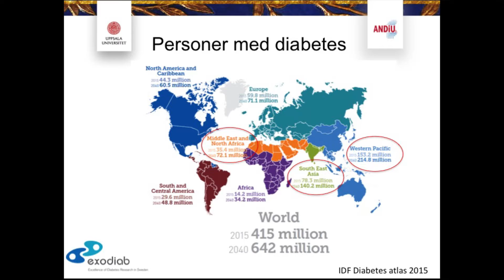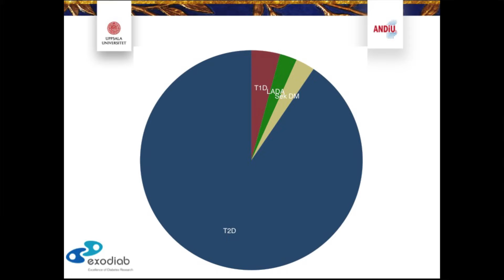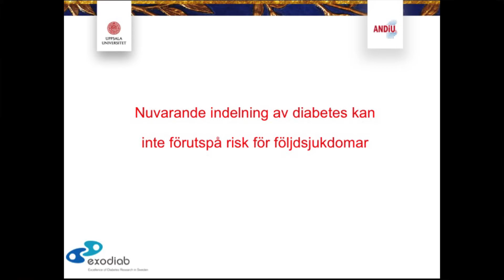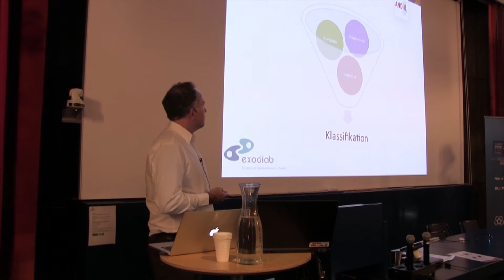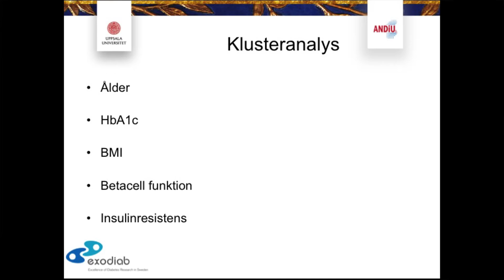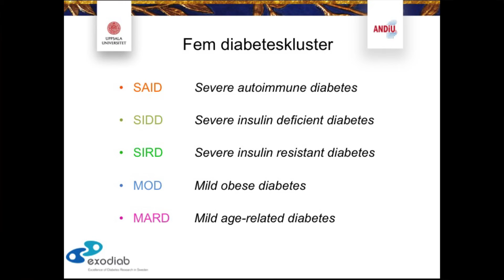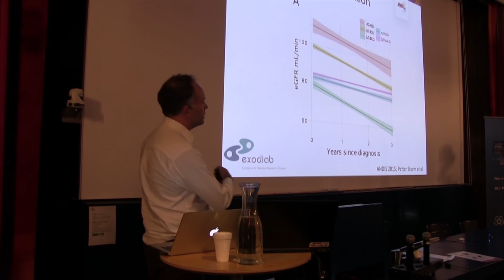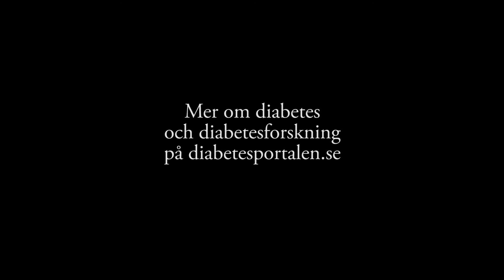ANDiU – avancerad diagnostik för skräddarsydd diabetesbehandling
Föreläsning av Mats Martinell, läkare och doktorand vid Institutionen för folkhälso- och vårdvetenskap vid Uppsala universitet i anslutning till Världsdiabetesdagen 2016.

Seminariet anordnades av Uppsala universitet och Lunds universitet inom ramen för det strategiska forskningsområdet Exodiab tillsammans med Diabetesföreningen i Uppsala län.

Mer om diabetes och diabetesforskning finns på diabetesportalen.se